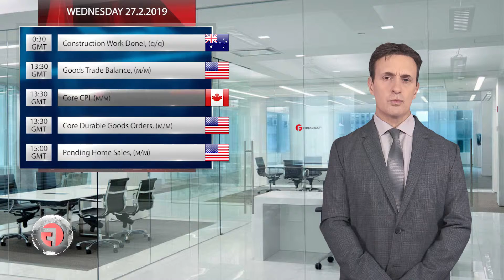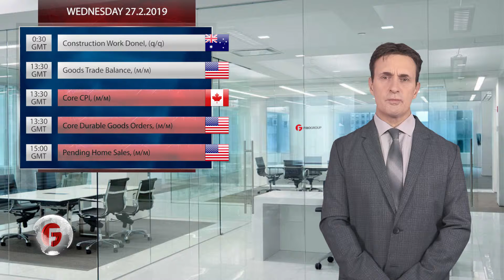Forex analysis from FIBO Group 25.02.19 - 01.03.19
To kick off the week on Monday the release of Mortgage approval figure from the UK should create some opportunities in the pound while the Chicago Fed national activity index should provide some movement in the US dollar .On Tuesday will see a speech from British Prime Minister Theresa May who is poised to update the Public regarding the status of Brexit negotiations and from the US Federal Reserve Chair Jerome Powell is due to testify before the US congress to give an update on the state of the American economy On Wednesday will see import, export and trade balance figures from New Zealand and in the American session consumer price index figures from the US. On Thursday will see the release of CPI figures from Germany while in the American session the market will await the highly anticipated GDP figures from the US which will provide plenty of action in the US dollar. On Friday will see the Caixin manufacturing index from China And n the American session will see the core personal consumption